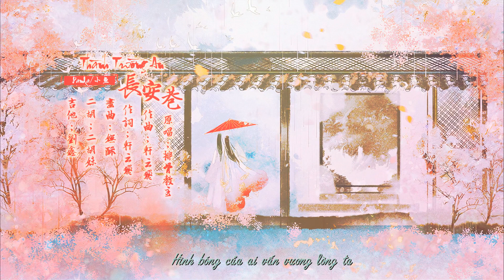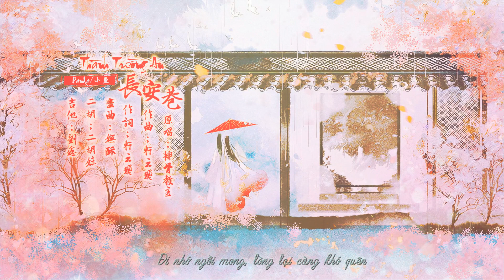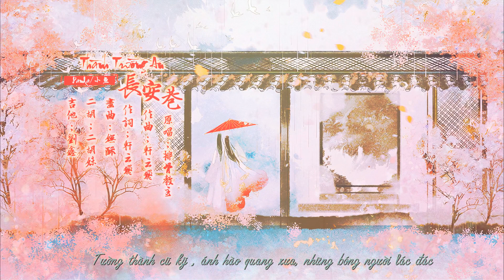[Cover + Vietsub] 长安巷 Hẻm Trường An - Panda ft Tiểu Ngư 小鱼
长安巷 Hẻm Trường An
Nguyên xướng: Bài Cốt Giáo Chủ
Cover: Âm Gia Panda ft 小鱼
Des: 小鱼
Vid: Nhật Hy 希
Trans + Sub: Bong Bóng + Panda
原则: 排骨教主
翻唱 : Panda ft 小鱼
海报 : 小鱼
视频 : Nhật Hy 希
翻译 : Bong Bóng + Panda
今夜月光 洒在墙上
谁的模样 挂在心上
行思坐想 哭红眼眶
湿了淡妆
旧时的回廊 在记忆上
飘来落花香 勾起过往
风吹来些许悲凉
脑海中剪影你模样
老城墙 旧时光
斑驳人模样
长安城 谈过往
旧情君莫忘
窗外飘落花香 嗅出你的模样
行思坐想就更难相忘
人茫茫 灯火亮
把影子拉长
长安街佳人轻眺远方
孤坐夜微凉
谁只影天涯踏秋殇
常悲伤 常流浪 常难忘